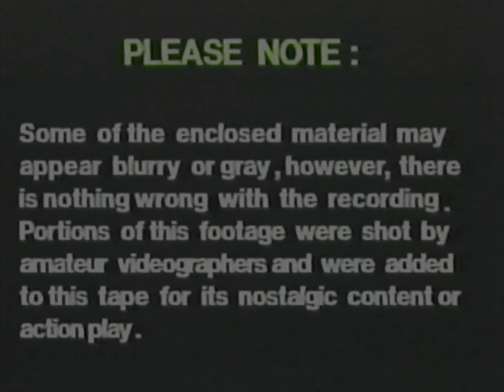Golf Goofs and Celebrity Moments (1993) Full VHS Tape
The Lighter Side of Golf, featuring celebrities and golf pros such as Arnold Palmer, Sam Snead, Bobby Jones, Ben Hogan, Dean Martin, Danny Kaye, Patty Berg, Jane Mansfield, and Jayne Russell.

A SPECIAL VALUE!!!

Tape Time with Tom does not claim any copywrite ownership for the content of this VHS Transfer. This video is for archival purposes only, and can be removed upon request.